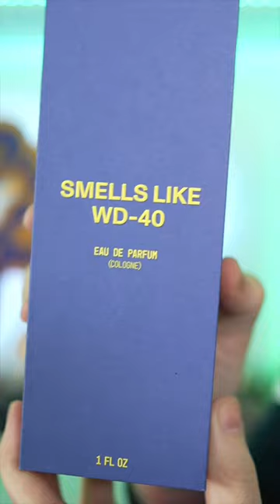Who wants to smell like WD-40 cologne? ￼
LINK UP WITH ME AT:

Instagram Fragrance: Cubaknow
Instagram Jewelry: Cuba_knows_jewelry
Tiktoc: therealcubaknow